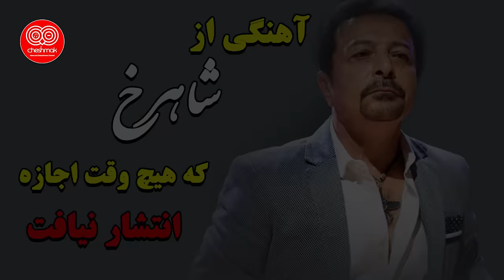آهنگ جنجالی از زنده یاد شاهرخ که هیچ وقت در زمان حیاتش اجازه انتشار نیافت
درود به شاهرخ عزیز، این هنرمند میهن‌پرست، توانا، متعهد و مبارز
به در مسجد اگر کم رفتم، به در مسجد اگر کم رفتم
پی میخانه دمادم رفتم، بعد از این گوش به زاهد نکنم
بیش از این گوش به زاهد نکنم
به جهنم که جهنم رفتم؛ به جهنم که جهنم رفتم
نه دیگه بهمن پنجاه و هفته، نه دیگه بهمن پنجاه و هفته
نه حرف برقو، نه حرف برق مفتو، پول نفته
نمیزارم، نمیزارم سر من هم بزارند، کلاهی که سر بابام رفته
کلاهی که سر بابام رفته.
با لایک ، سابسکرایب و زدن زنگوله ، ما را در ارائه ی ویدئوهای جذابتر یاری کنید. سپاس
Credit or Sourced by: Shahrokh Music - شاهرخ

We make these videos to motivate people and inspire them for a Better Future. Our understanding is that it is in correlation to Fair Right Use, however, given that it is open to interpretation, if any owners of the content clips would like us to remove the video, we have no problem with that and will do so as fast as possible.

- This video License by CC Attribution license (reuse allowed)